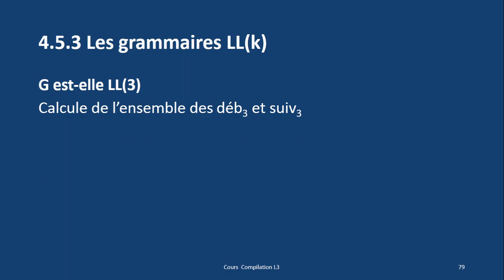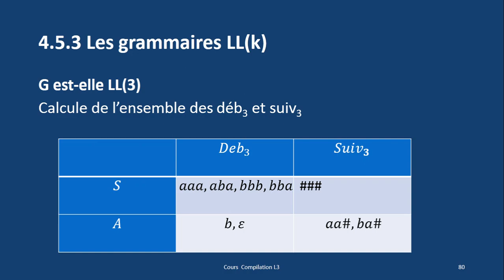Début(k), suivant(k), grammaire LL(k) exemple pratique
Exemple d'une grammaire LL(k), comment vérifier qu'une grammaire est LL(k) avec le calcul des débutk et des suivant k